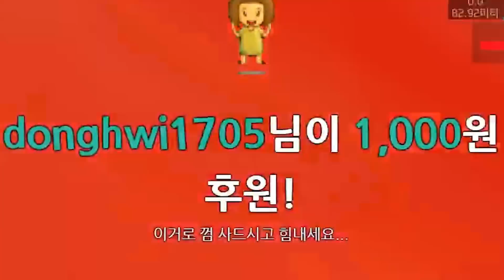성적표 나왔습니다!!(반전 '진짜' 있음) - 오버워치 - 겜브링(GGAMBRING)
겜브링 인생 첫 배치고사!!
뭐 나왔게요~?

【겜브링 TV방영】 ► 애니박스 매주 토요일 오후 4시 30분